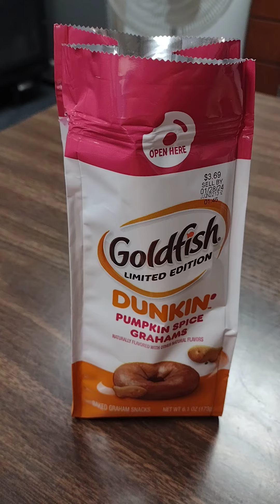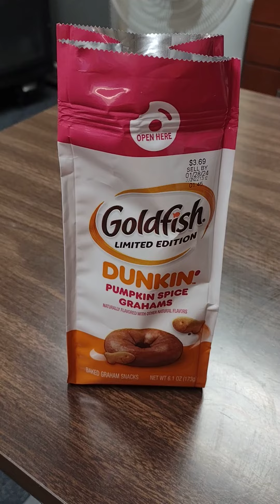Another Fabulous Pumpkin treat!! Duncan Pumpkin Spice Goldfish Graham's!! YUMMY!! 10/29/23